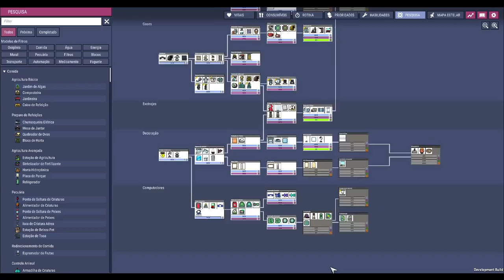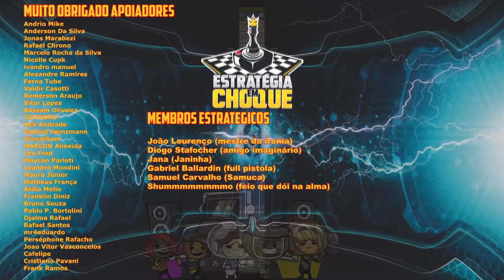☢️🌿Oxygen not Included - Aquela sala de vapor de responsa pra manter as coisas nos eixos! EP18